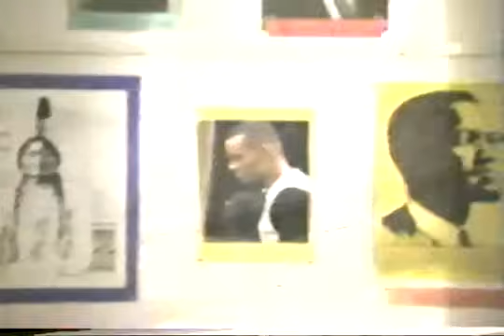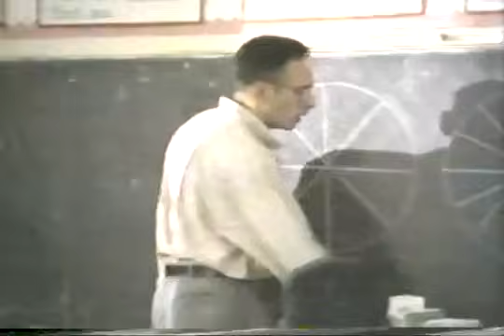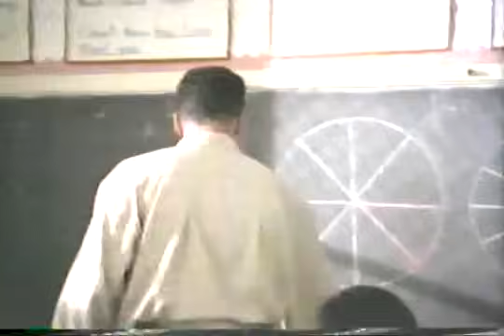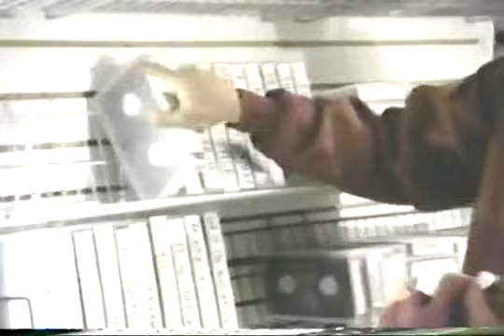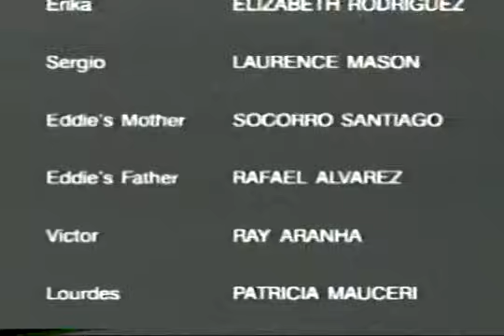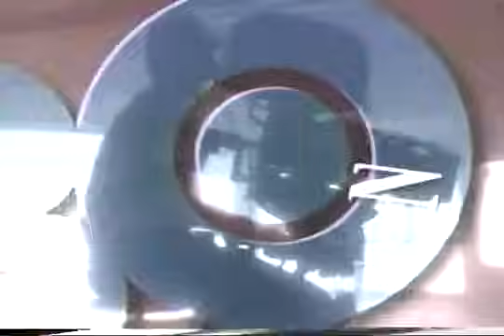Power Eddie matos story lifestories families in crisis